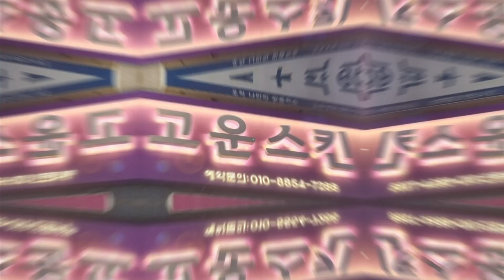맑고 탄력 있는 피부? 서울 동작 에스테틱 [고운스킨]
이수역 피부관리 전문
고운스킨은 맞춤 처방으로 아르케 RX를 운영중이래!
첫 회원 등록과 함께 가입시
고객님 피부 문제점에 맞는 홈케어 솔루션을
처방과 코칭을 받아
건강한 피부 라이프사이클을 훈련하는,
고운그대만을 위한 프로그램이 있대!💓
@@아, 일대일 맞춤 솔루션 받으러 같이 가자!🏃

⏰평일 10:00~21:00
토요일 10:00~17:00
일요일 정기휴무
🏠서울 동작구 동작대로29길 110

단골가게 팔로우👉@korean_report